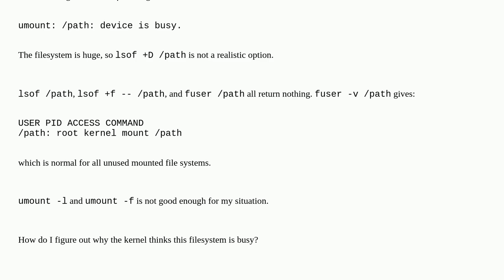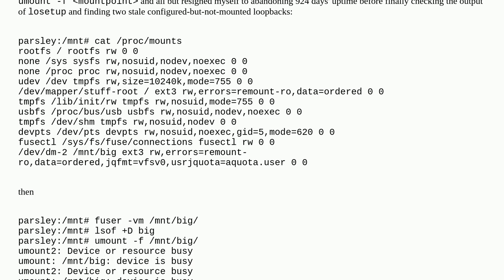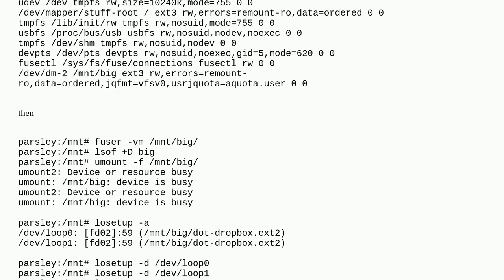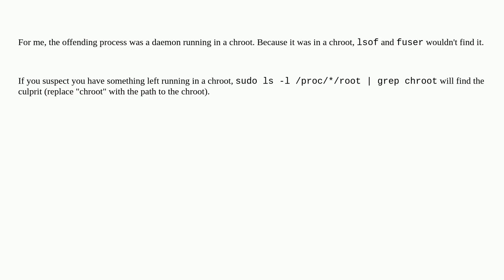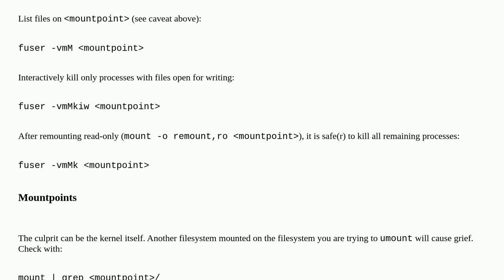umount: device is busy. Why?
A special thanks goes out to the community

  mount